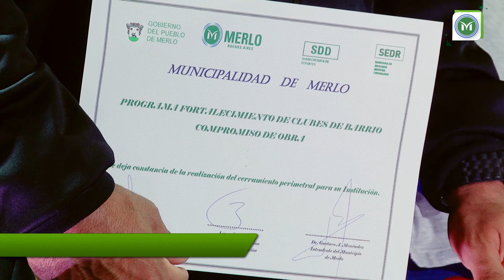Las Ligas Municipales recibieron equipos deportivos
Se hizo entrega de más de mil elementos e indumentaria a las instituciones barriales que forman parte de las ligas municipales de Fútbol y Hockey.